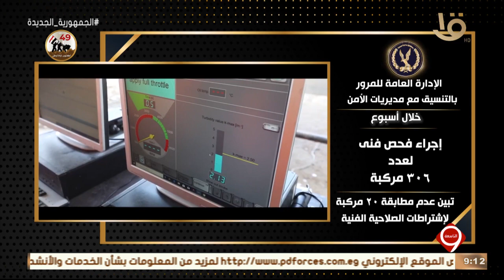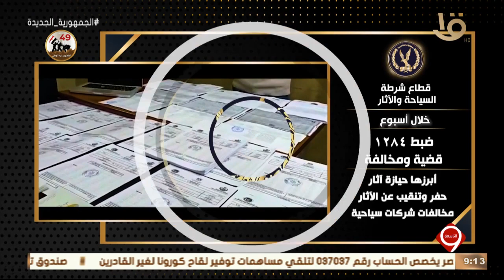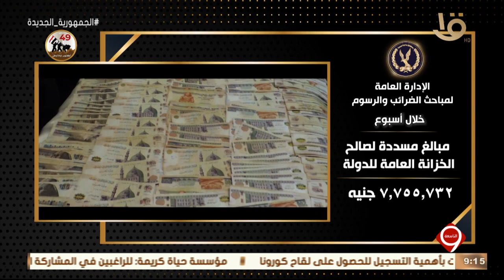نشرة التاسعة | الداخلية تواصل جهودها لمواجهة كافة أشكال الخروج على القانون